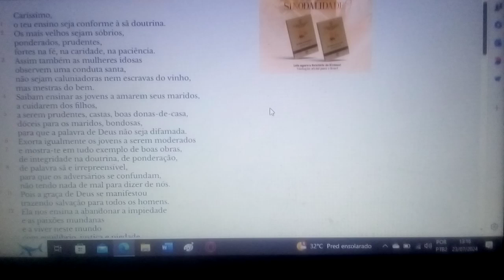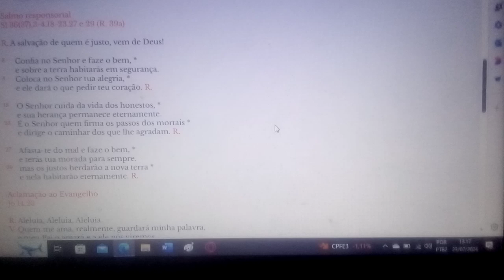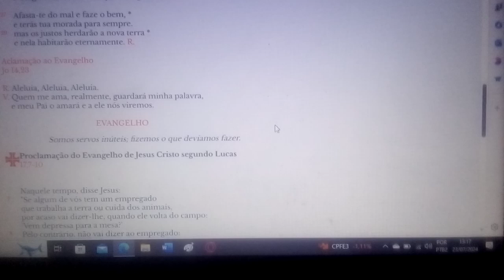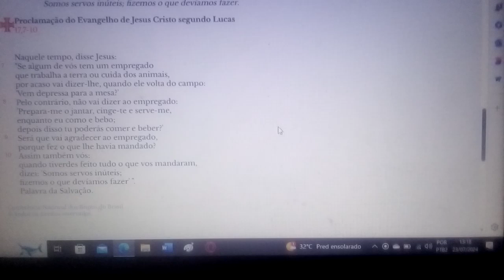Vivamos na piedade aguardando a feliz esperança e a manifestação da glória do nosso Deus.12/11